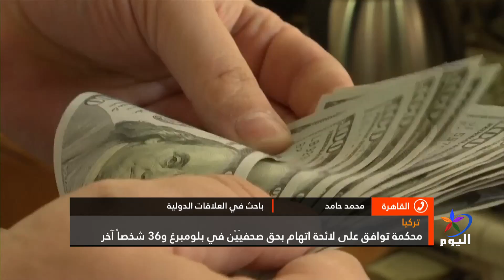محكمة تركية توافق على لائحة اتهام بحق صحفيَيْن في بلومبرغ و36 شخصاً آخر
محمد حامد_   باحث في العلاقات الدولية